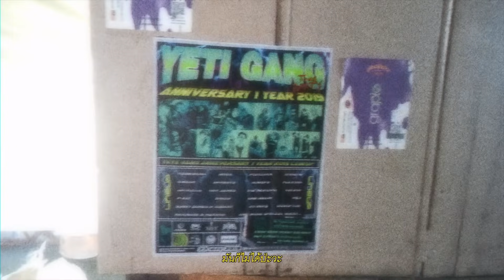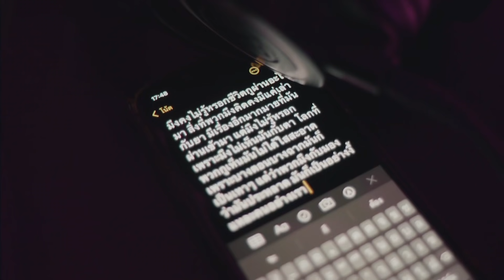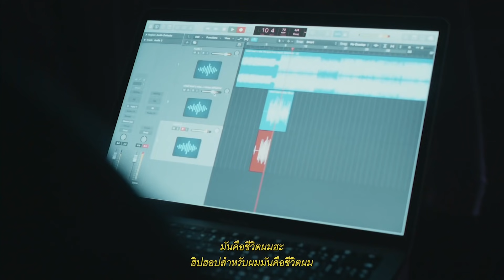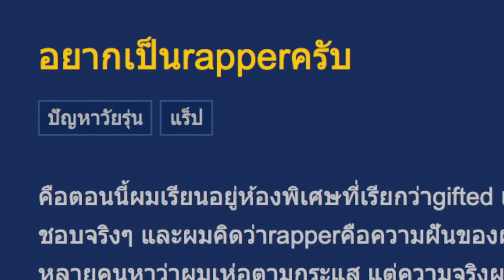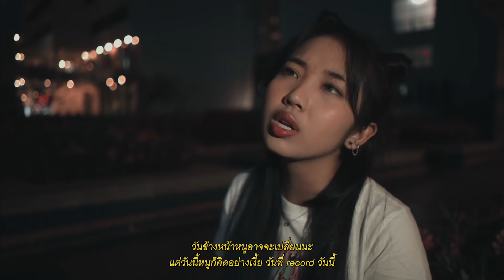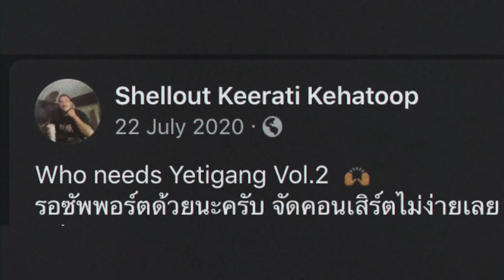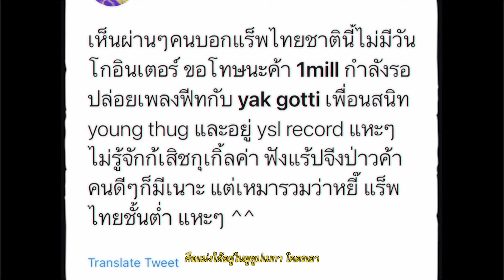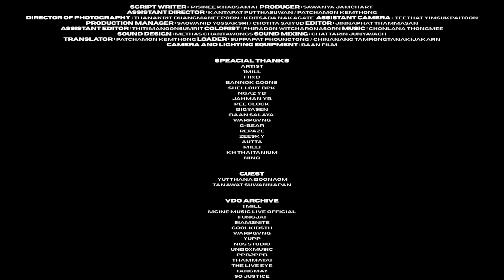" GVNG " THAI RAPPERS DOCUMENTARY (FULL VERSION) | RAP IS NOW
GVNG คือสารคดีที่เกิดขึ้นจากความร่วมมือระหว่าง Rap is Now และกรมสุขภาพจิต โดยได้ เฟ่ยเฟ่ย-พิสิณี ขาวสมัย (FEIFEI) ผู้กำกับหญิงที่สร้างสรรค์มิวสิกวิดีโอให้กับศิลปินฮิปฮอปมาแล้วมากมาย เช่น ก่อนนอนคืนนี้ จากศิลปิน  YOUNGOHM ฯลฯ มารับหน้าที่เป็นผู้บอกเล่าเรื่องราวในครั้งนี้

โดยตัวสารคดีจะพาผู้ชมเข้าไปทำความรู้จักวงการฮิปฮอปไทยที่มีมากกว่า ทั้งมุมมองความคิด วัฒนธรรรม ตัวตน และเรื่องราวการต่อสู้บนเส้นทางฝันที่เต็มไปด้วยคำดูถูก ผ่านคำบอกเล่าของศิลปินฮิปฮอปมากหน้าหลายตา เช่น 1MILL และแก๊ง Bannok Goons, JXHMXN, KH Thaitanium ฯลฯ

ข้อความโดย THE STANDARD